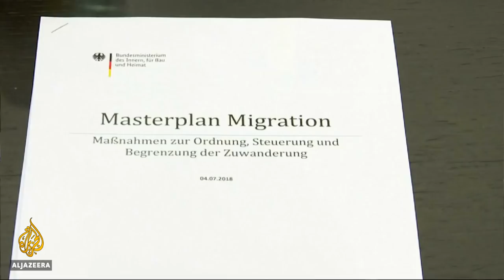🇩🇪 German politics: CSU campaigning for votes in Bavaria | Al Jazeera English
Politicians in the German state of Bavaria are trying to win over voters ahead of elections in October.

The Christian Social Union CSU party, which is in a coalition with Merkel's Christian Democrats, has moved further to the right in an attempt to keep their traditional stronghold.

But polls suggest that could be against the public mood.

Al Jazeera's Dominic Kane reports from Bavaria.